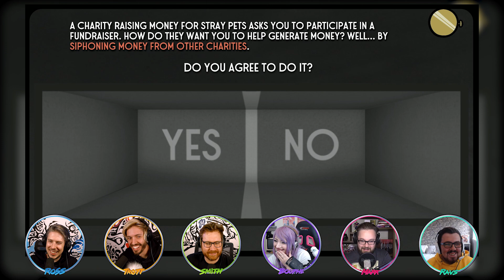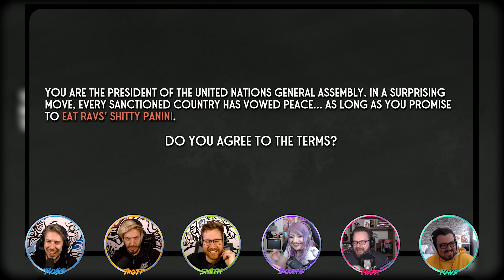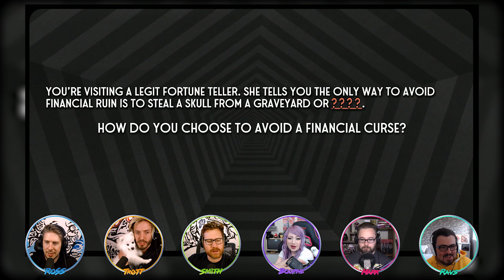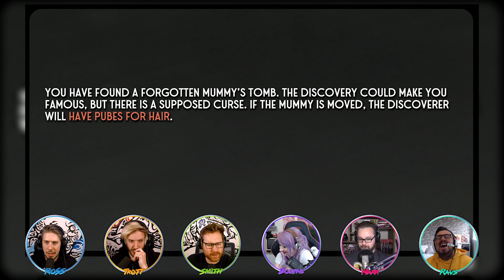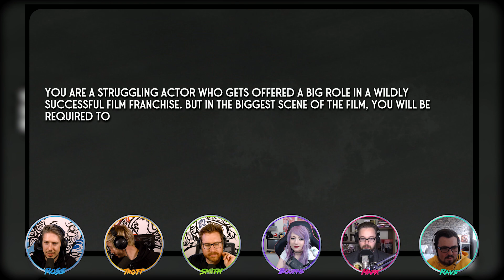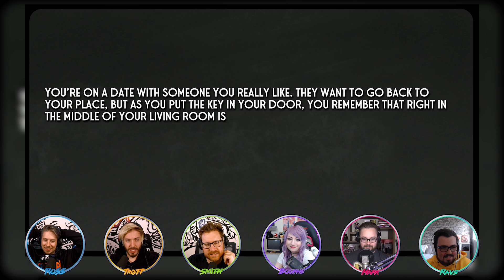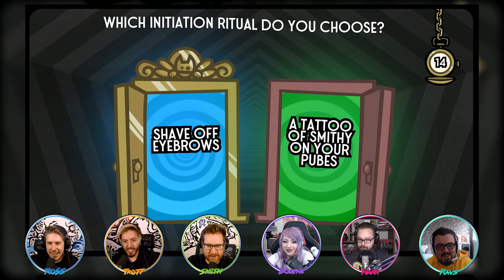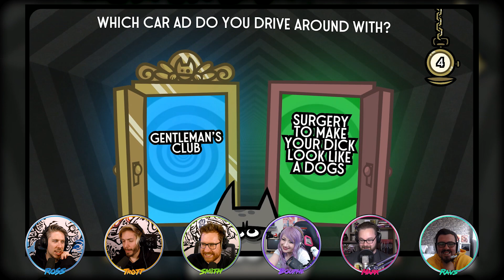THE DOG PLAYS WITH US! | Jackbox Party Pack 5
● Post Us Stuff:
13 Queen Square
Bristol
BS1 4NT